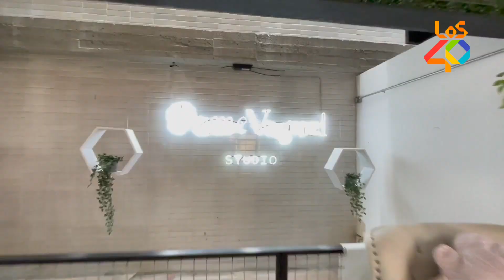"Angelyne", la serie que estará de moda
La serie recorre la vida de "Angelyne", revelando cómo se convirtió en una celebridad al exhibirse provocativamente en las vallas publicitarias de Los Ángeles de la época, atrayendo pronto la atención de la prensa, la televisión y el cine.